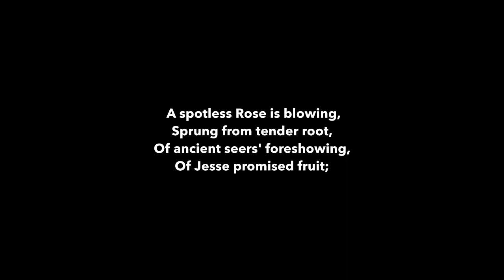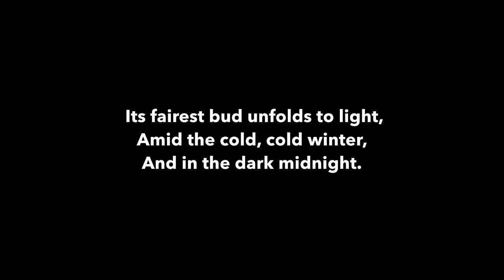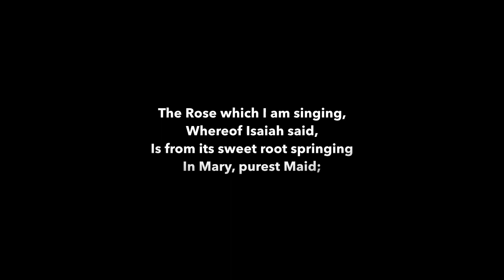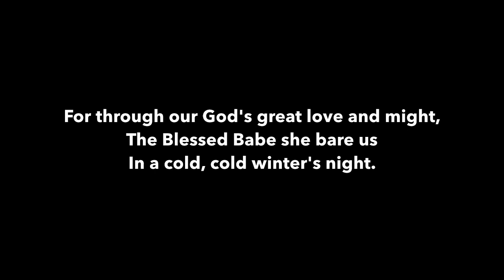A Spotless Rose by James Syler